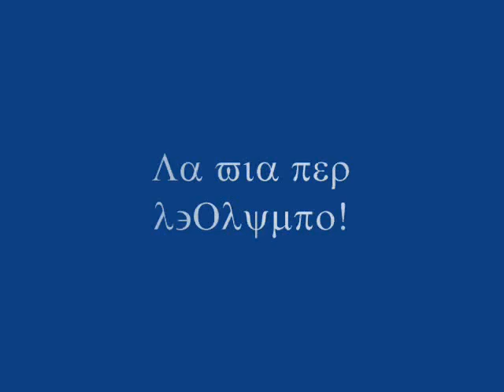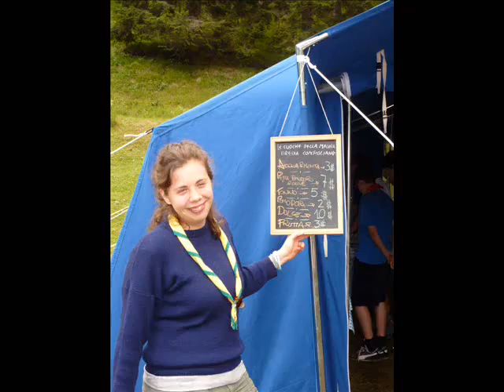Video Campo EG Lorenzago 2009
Video del campo estivo del Reparto David Livingstone di Quarto d'Altino. Lorenzago di Cadore. Agosto 2009